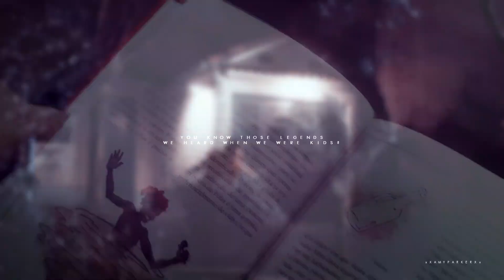⦁ Cidade Invisível [Invisible City] || Seven Devils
˙·٠•● please watch in 1080p [HD] + headphones ●•٠·˙

Hello everybody! I'm back! I watched Cidade Invisivel, a show about Brazilian folklore and OMG! I had to make a video! I've heard these stories since I was a kid and having the chance to watch them come true with such a rich quality was really exciting. I just loved it. It is now one of my favorites. If you haven't seen it, I would really recommend it! It was incredible.
Anyway, I did have fun working on this and I hope you guys like this video :)
xoxo, Amy ♥ ✨

Olá pessoal! Estou de volta! Assisti Cidade Invisivel, uma série sobre o folclore brasileiro e nossaaaaaa! Eu tive que fazer um vídeo! Eu ouço essas histórias desde que era criança e ter a chance de vê-las se tornarem realidade com uma qualidade tão rica foi realmente emocionante. Eu simplesmente amei. Agora é uma das minhas séries favoritas. Se você ainda não viu, eu realmente recomendo! É incrível, de verdade.
Enfim, me diverti trabalhando nisso e espero que vocês gostem deste vídeo :)
xoxo, Amy ♥ ✨

✘ Info:
⦁ Program: Sony Vegas Pro 15
⦁ Coloring: WhisperOfDreams
⦁ Fandom: Cidade Invisível [Invisible City]
⦁ Edited by xXAmyParkerXx